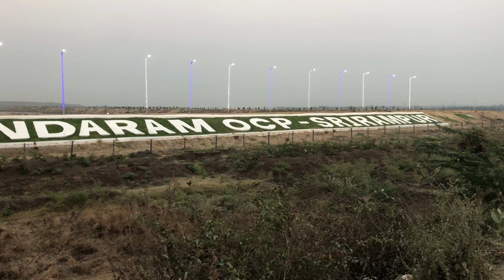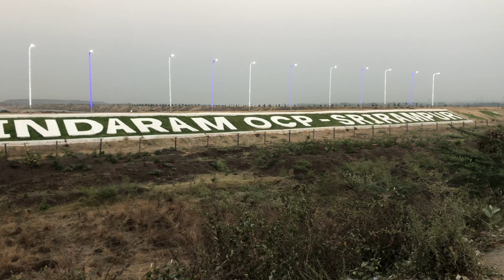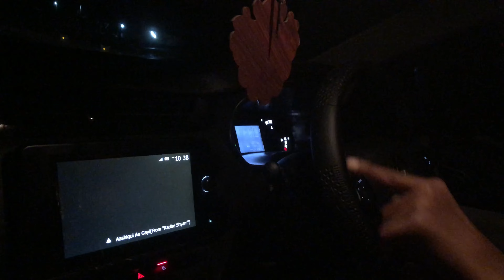Back to pavilion 🥺| Ep 05 | Final Episode | Vlog 18 | Farhan sheikh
Keep in touch widh Instagram